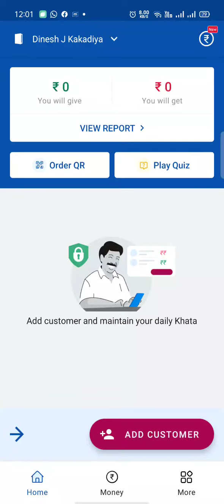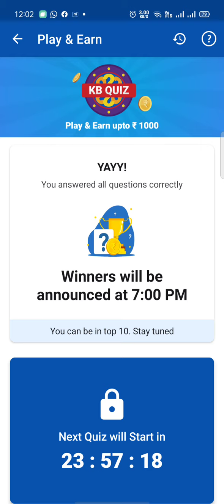Khatabook Quiz Today | Khatabook Quiz Answers 01 Dec 2020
wifistudy

khatabook quiz
khatabook
khata book quiz
today khatabook quiz answer
khatabook se paise kaise kamaye
khata book
khatabook app se paise kaise kamaye
khatabook quiz se paise kaise kamaye
quiz
khata book app
khatabook daily quiz
khata book daily quiz
khatabook app
quiz time
khata book quiz//how to play quiz
wifistudy